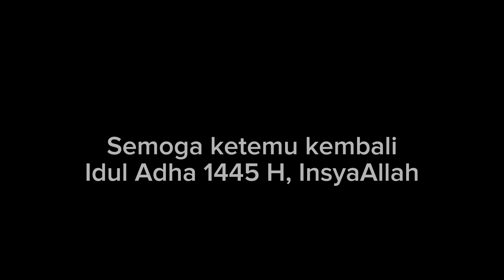Distribusi Daging Qurban Oleh Ibu Dasawisma | Idul Adha 1444H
Assalamu'alaikum
Hi sahabat, akhirnya prosesi penyembelihan dan distribusi daging hewan qurban telah selesai.
Terima kasih kepada seluruh pihak yang terlibat, semoga dicatat sebagai amal ibadah.
Semoga kita di pertemukan dengan Idul Adha tahun 1445H